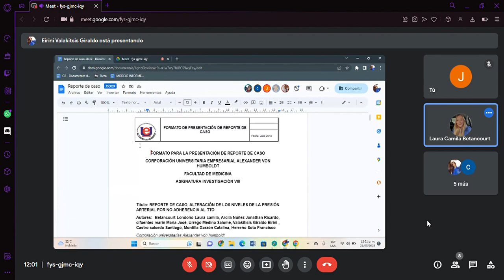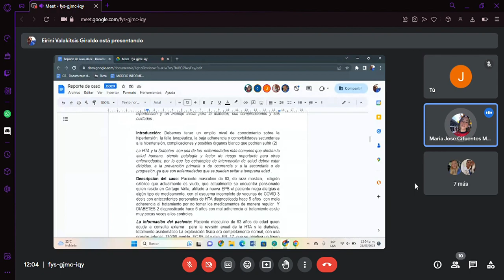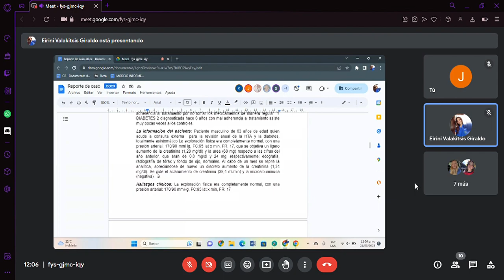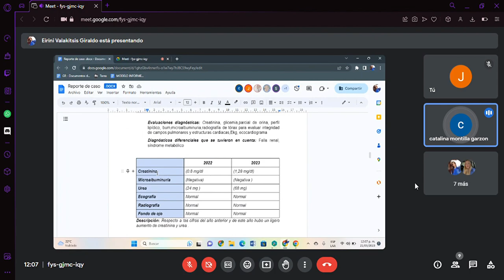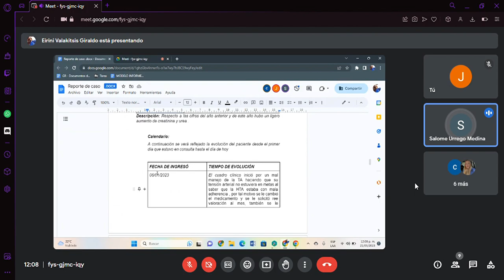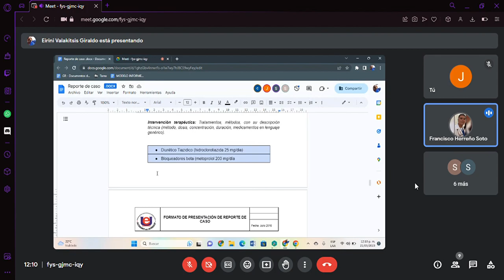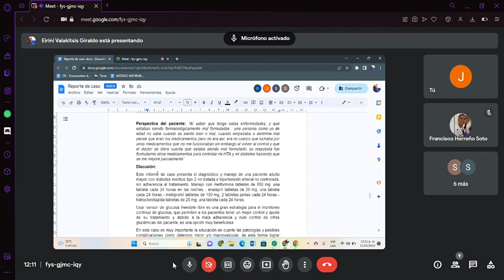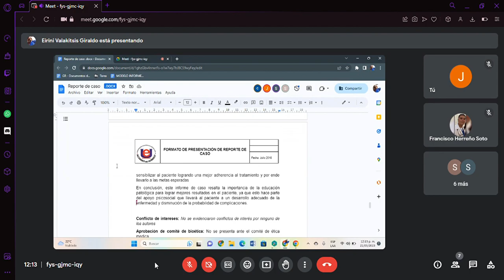HTA NO CONTROLADA REPORTE DE CASO GRUPO 6